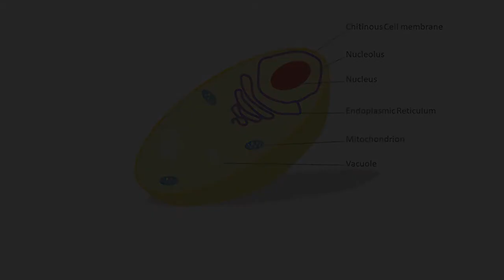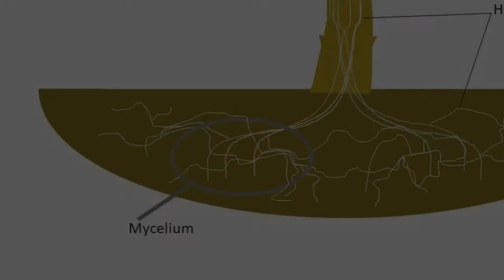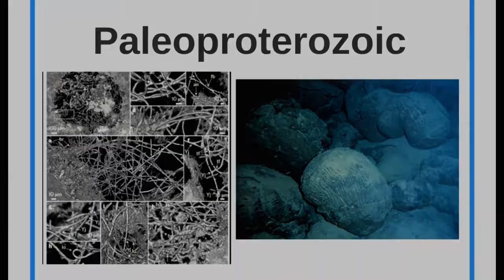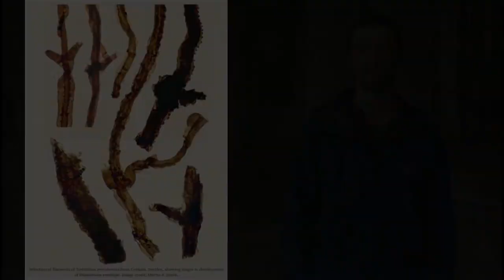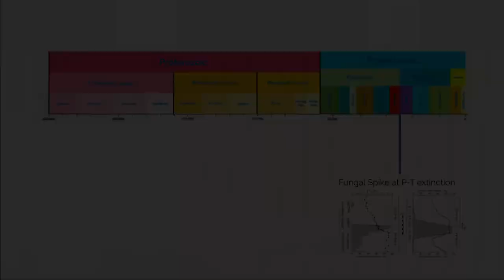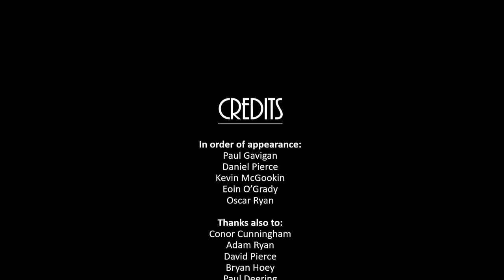Evolution of Fungi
This short video will bring you on a trip from the origins of Fungi to where they are today. It was a long and epic journey, which likely began in the Precambrian. Fossils of fungi (including mushrooms) are relatively rare, but we know that they played a role in a number of significant evolutionary events - such as the colonisation of land.

Made by a team of final year students at NUI Galway for the class History of Life:
Paul Gavin, Daniel Pierce, Kevin McGookin, Eoin O'Grady & Oscar Ryan
[Multiversal Studios]

Attributions:

Pillow basalt containing mycelium- “Figure 3 | Ongeluk vesicle with filamentous fossils, SRXTM surface/volume renderings; Swedish Museum of Natural History X6137” by Stefan Bengtson, Birger Rasmussen, Magnus Ivarsson et al. is licensed under CC

Tappania - “Tappania, a possible fungus from the early Neoproterozoic Wynniatt Formation (around 850 million years ago).

Tortotubus protuberans- “Simplified adaption from the development of cords in Tortotubus protuberans from the Burgsvik Formation, Gotland (transmitted light microscopy with focal stacking)” by Martin R. Smith is licensed under the Creative Commons Attribution License.

FungalSpike_v2- "FIG. 2. Relative proportion of fungal remains in the land-derived component of palynomorph assemblages from P-Tr transition sequences. (A) Southern Alps (composite Butterloch and Tesero sections in the western Dolomites); fungal proliferation compared with carbon isotope profile for carbonates (23). (B) Negev, southern Israel (Zohar-8 exploration borehole); fungal proliferation compared with woody Organic debris estimates" by Henk Visscher, Henk Brinkhuis, David L. Dilcher, William C. Elsik, Yoram Eshet, Cindy V. Looy, Michael R. Rampino, and Alfred Traverse is licensed under the Creative Commons Attribution License.

Glomeromycota Image courtesy of McGee.

Big thanks to Ilya Dolgov for allowing us to use his amazing videos for both the introduction clip of mushroom and spores, and the time lapse of decaying strawberries. -fungus-strawberry time-lapse, -fungi magic opening scene